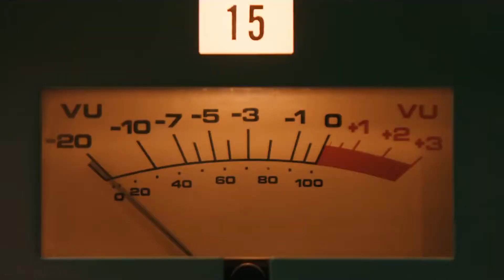REVIEW BOHEMIAN RHAPSODY, FILM BIOPIK YANG TERBANTU KARENA MUSIKNYA SAJA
Review film BohemianRhapsody kisah Freddy Mercury dari band legendaris Queen.